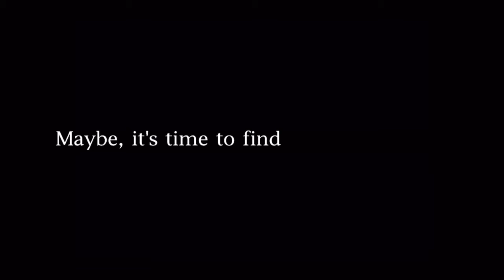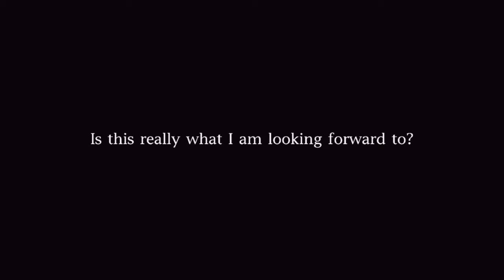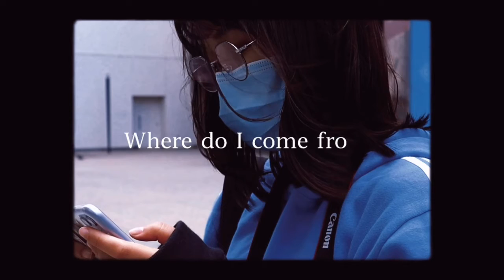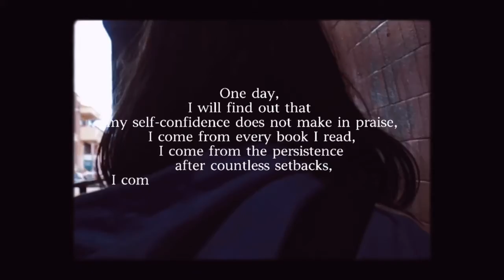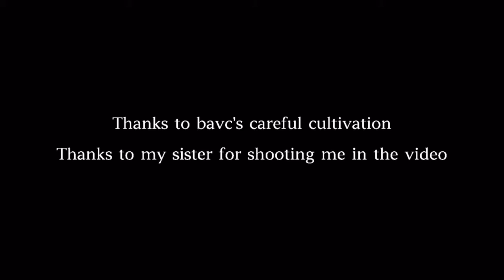Lost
Created by Yonghua Zhu, Summer 2021 Youth Media Making Intensive